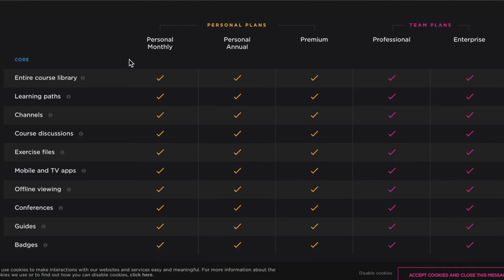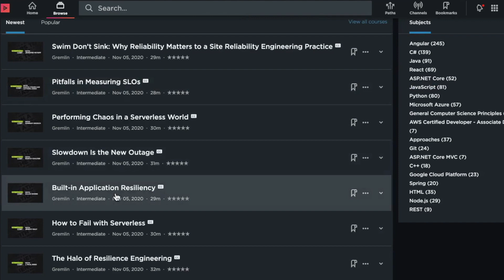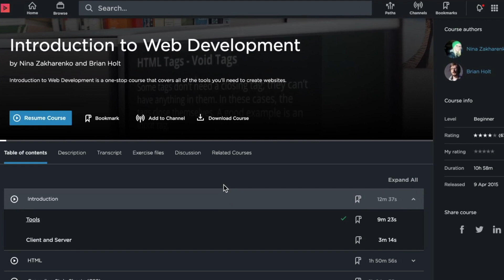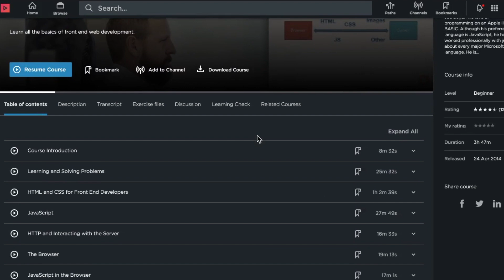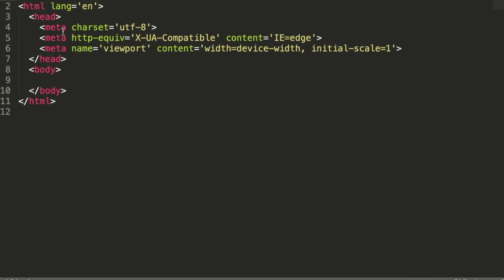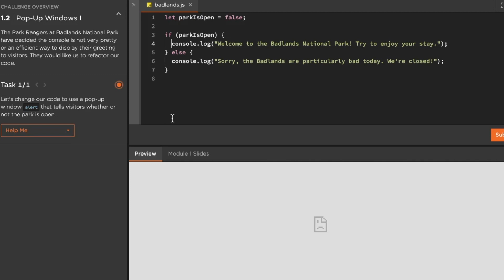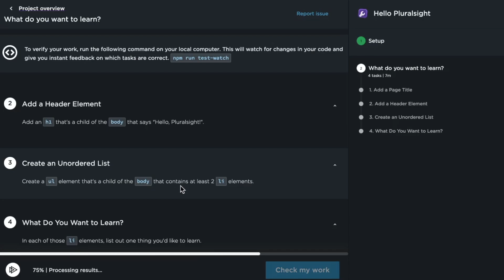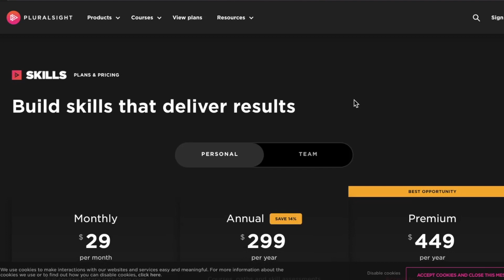Is Pluralsight worth it? (Pluralsight review 2023)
Pluralsight is popular a tech education platform known for its software, IT and security courses. But is it worth your time and money in 20223

In today's Pluralsight.com review I'm going behind the scenes to show you what the Premium membership looks like. It costs $449 per year. I don't have a problem with higher-priced plans at all, in fact many of them are great investments BUT THEY MUST deliver value. So how does Pluralsight fare?

You'll learn all about it in today's video.

🧮 Want to land a software engineering job at Google, Facebook and other tech companies? Pass the FANG interview with AlgoExpert. Use my link for a special discount! (code: “realtoughcandy”)

⏰ TIMESTAMPS:
0:00 Intro
0:23 Pluralsight Personal Plans vs Premium Plan
1:31 Behind the scenes: my Pluralsight homepage
2:26 Software Development courses
5:18 Knockout, Backbone…Noooooooooo
6:13 Pluralsight Projects (Premium Plan only)
8:08 Interactive Courses (Premium Plan only)
9:46 Here’s what I like about Pluralsight
10:37 Here’s what I don’t like about Pluralsight
11:43 Final verdict: Is Pluralsight worth it?